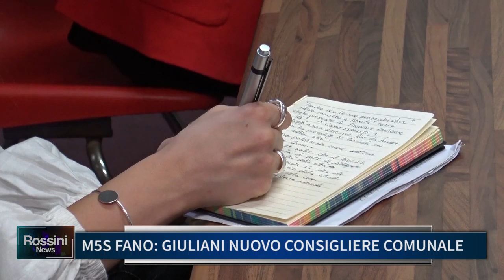M5S FANO, GIULIANI NUOVO CONSIGLIERE COMUNALE